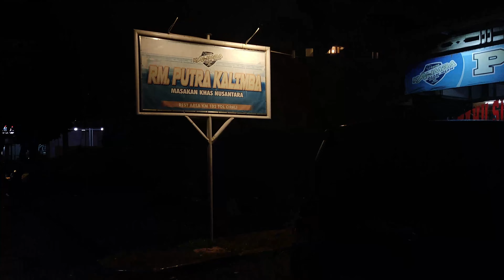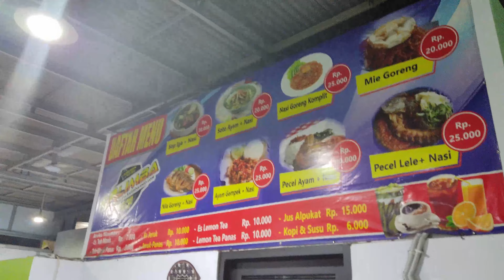REST AREA KM 102 TOL CIPALI SUBANG SUASANA MALAM HARI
Suasana malam hari Rest Area KM 102A Tol Cipali Subang arah Cirebon dari Jakarta.